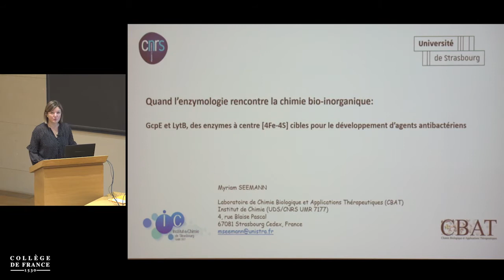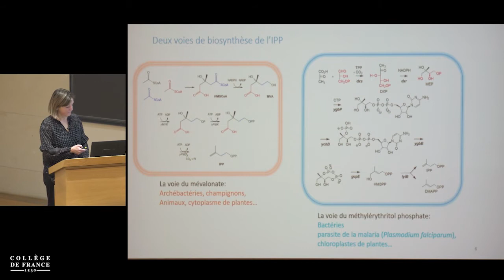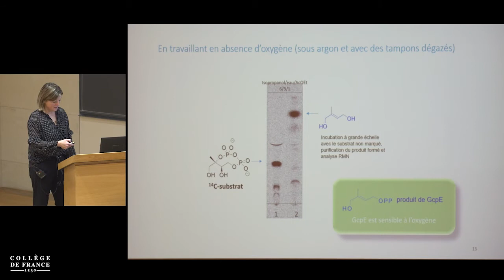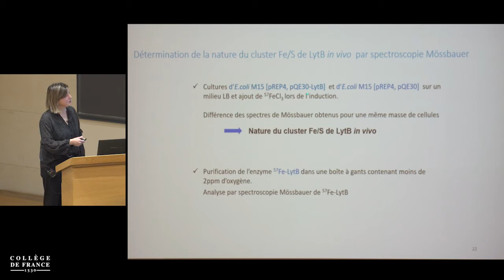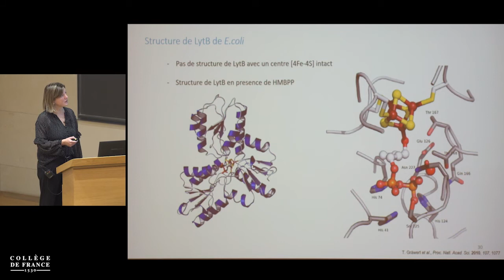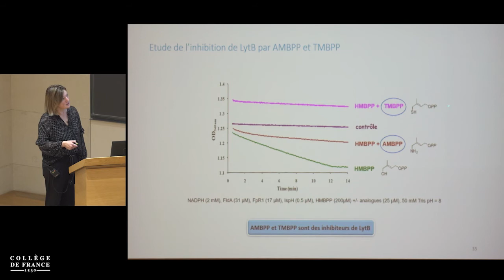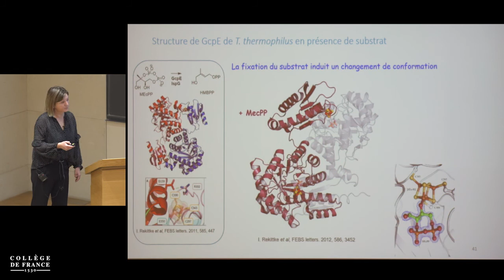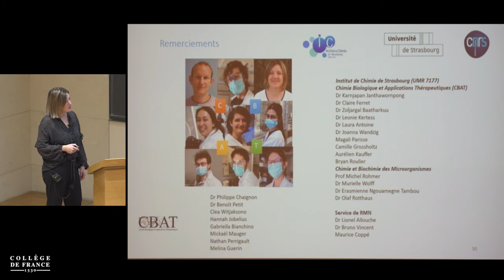Chimie biologique : tendances en enzymologie (II) (4) - Marc Fontecave (2021-2022)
Enseignement 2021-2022 : Chimie biologique : tendances en enzymologie (II)
Séminaire du lundi 15 novembre 2021 : Quand l'enzymologie rencontre la chimie bio-inorganique : GcpE et LytB, des enzymes à centre [4Fe-4S] cibles pour le développement d'agents antibactériens

Intervenant(s) : Myriam Seemann, Directrice de recherches CNRS, Institut de Chimie de Strasbourg, France